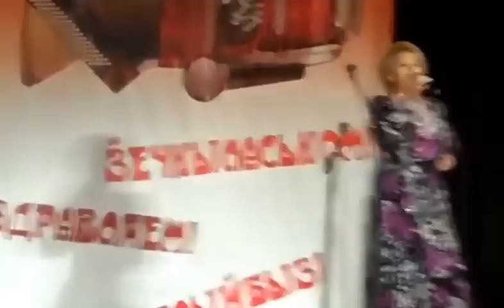Валентина Пудова Русская окраина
запись с концерта народной артистки Удмуртии